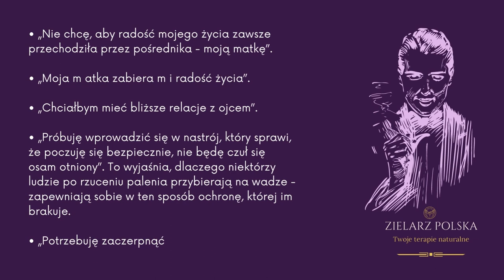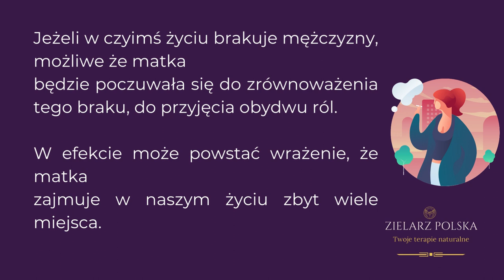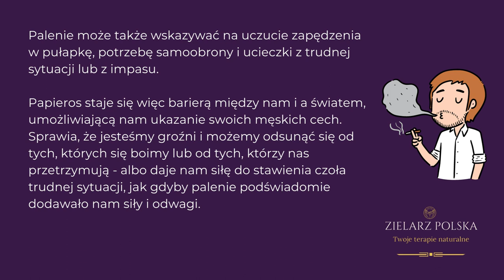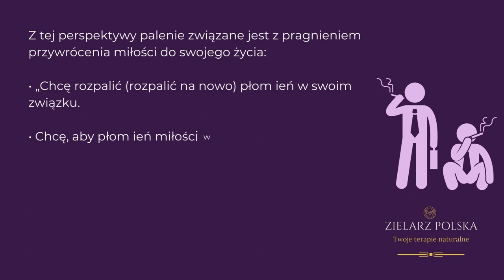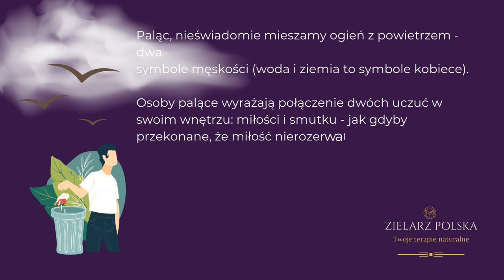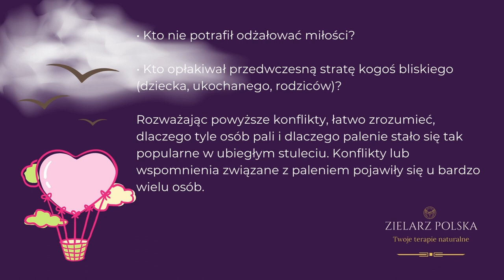TOTALNA BIOLOGIA || cz.2 || PALENIE PAPIEROSÓW - KONFLIKT PSYCHOLOGICZNY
🆘PRZYCZYNY GRONKOWCA:
👉Przelew w kwocie 50 zł.
👉Tytuł: "DAROWIZNA"
Po dokonaniu przelewy napisz maila z informacją o wybranym filmie.
🔔DOSTĘP DO FILMU O ŚLEDZIONIE:
🟡Tytuł: "DAROWIZNA"
🆘PORADNIK: PRZEZIĘBIENIA, GRYPA, NOWOTWORY i wzmacnianie ODPORNOŚCI
👉Przelew w kwocie 9,99 zł.
👉Tytuł: "DAROWIZNA"
🆘 Dostęp do pełnej wersji filmu o wątrobie i pęcherzyku żółciowym:
👉Przelew w kwocie 70 zł.
👉Tytuł: "DAROWIZNA"
🆘Dostęp do FILMU O NERKACH w pełnej wersji oraz do części 1 i 2 kursu.
👉Przelew w kwocie 109 zł.
👉Tytuł: "Nerki cz 2"
🆘Dostęp do FILMU O NERKACH w pełnej wersji oraz do części 3 kursu.
👉Tytuł: "Nerki cz 3"
🆘 Co pić zamiast KAWY? Jak zatrzymać produkcję kortyzolu?
👉Przelew w kwocie 130 zł.
👉Tytuł: "DAROWIZNA"
🆘 DOSTĘP DO PEŁNEGO FILMU DETOX
(prawdziwy detoks, wszystkie ważne informacje, 3 godziny filmu, same konkrety):
🟡Przelew w kwocie 210 zł.
🟡Tytuł: "DAROWIZNA"
Pozdrawiam serdecznie i do zobaczenia :)
Marta Władysława Trzcińska
Zielarz Polska